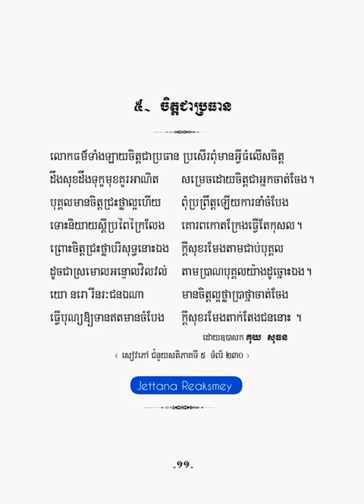ចិត្តជាប្រធាន - កំណាព្យ១០១ កវី - គុយ សុធន -【OFFICIAL ALBUM AUDIO】